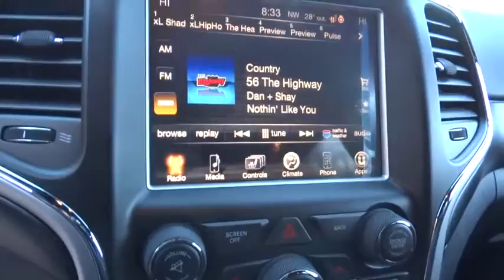2015 Jeep Grand Cherokee Christiansburg VA, Blacksburg VA, Princeton WV, Beckley WV, Roanoke VA 2N27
2015 Jeep Grand Cherokee

127 Frazier Dr.

9 AMPLIFIED SPEAKERS W/SUBWOOFER,ALTITUDE III PACKAGE -inc: Black Roof Molding MIC Black Bezels Dark Lens Taillamps Delete Laredo Badge,BLACK BLACK SUEDE SEATS W/BLACK STITCHING,BRIGHT WHITE CLEARCOAT,ENGINE: 3.6L V6 24V VVT (STD),PARKVIEW REAR BACK-UP CAMERA -inc: ParkSense Rear Park Assist System,POWER SUNROOF,QUICK ORDER PACKAGE 23Z ALTITUDE -inc: Engine: 3.6L V6 24V VVT Transmission: 8-Speed Automatic (845RE) Body Color Claddings Gloss Black Fascia Applique Body Color Grille w/Platinum Accent Body Color Shark Fin Antenna Dual Bright Exhaust Tips 1-Yr SIRIUSXM Radio Service SIRIUSXM Satellite Radio For more information call Not available w/AK HI Puerto Rico St Thomas/Virgin Islands Barbados Dominican Republic and Guam Heated Front Seats Universal Garage Door Opener 115V Auxiliary Power Outlet Remote Start System Power Liftgate Heated Steering Wheel Security Alarm Jeep Black Gloss Badging Black Headlamp Bezels Rear View Auto Dim Mirror w/Microphone Uconnect Access 6 Month Trial (Registration Required) For Details Visit DriveUconnect.com Body Color Fascias Power 4-Way Driver Lumbar Adjust Neutral Gray Satin Gloss Tail Lamp Power 8-Way Driver/Manual Passenger Seat,TRANSMISSION: 8-SPEED AUTOMATIC (845RE) (STD),Flip-Up Rear Window w/Fixed Interval Wiper Heated Wiper Park and Defroster,Body-Colored Power Heated Side Mirrors w/Manual Folding,Leather/Metal-Look Gear Shift Knob,Radio w/MP3 Player Clock Speed Compensated Volume Control Aux Audio Input Jack Steering Wheel Controls Radio Data System and External Memory Control,Leather/Metal-Look Steering Wheel,4-Wheel Disc Brakes w/4-Wheel ABS Front Vented Discs Brake Assist and Hill Hold Control,Tire Specific Low Tire Pressure Warning